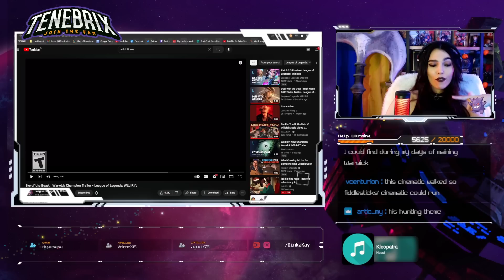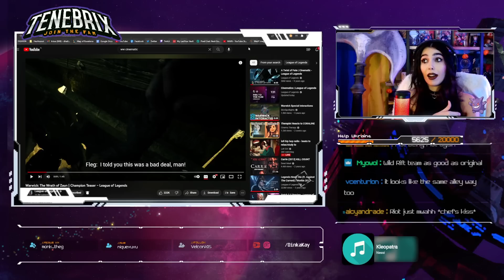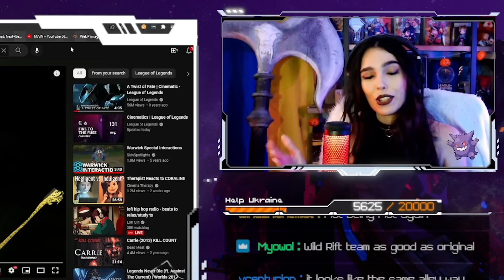Dinka Kay REACTS: Eye of the Beast | Warwick Champion Trailer | League of Legends - Wild Rift